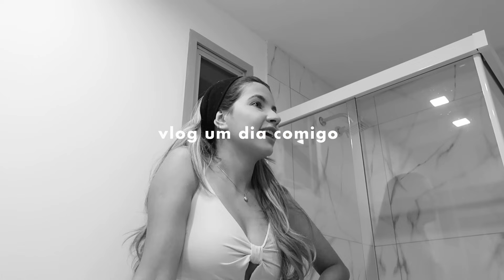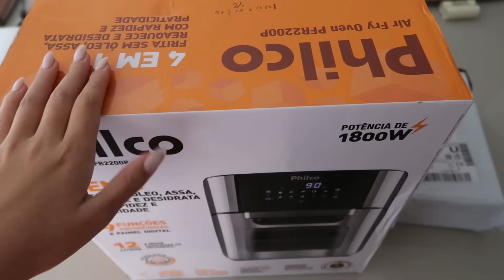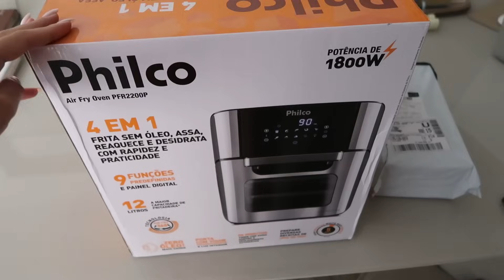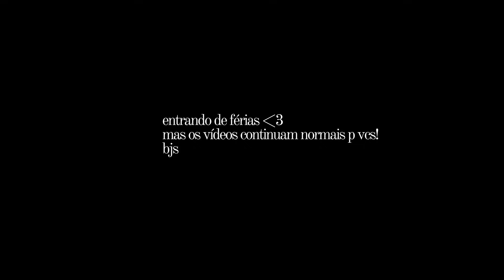VLOG UM DIA COMIGO | AIR FRY, RECEBIDOS, LOOK DIFERENTE e BATE PAPO SOBRE FÉRIAS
para comprar na Joias Prime, use o cupom: SHIRLEY

Capinha iPhone (a vendedora indica o meu modelo, é só mandar o print)
Kiko: apenas lojas presenciais em SP, comprei no shopping Eldorado.Copo Stanley
* Lip glow oil, dior